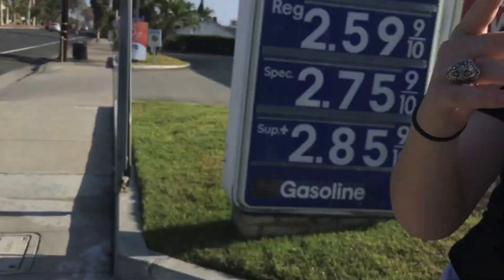Last Lecture // Angel Duran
Mr Dull
Period 3